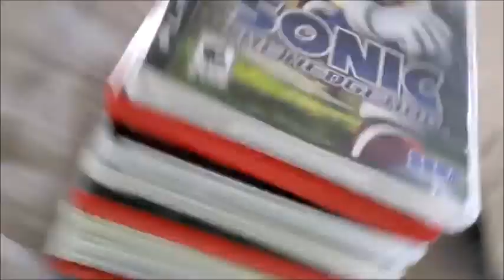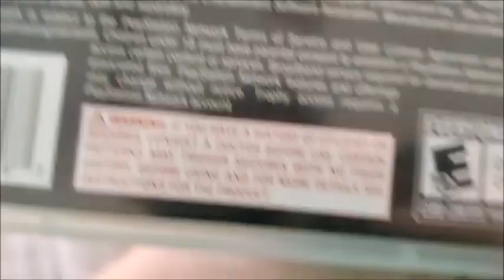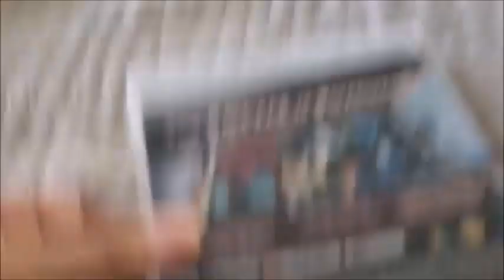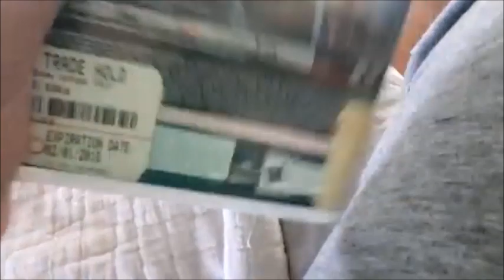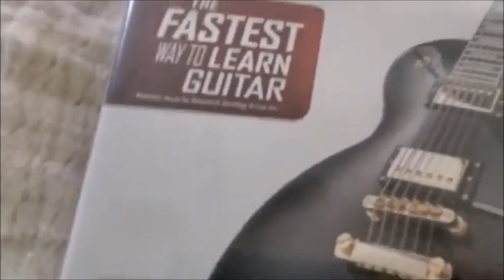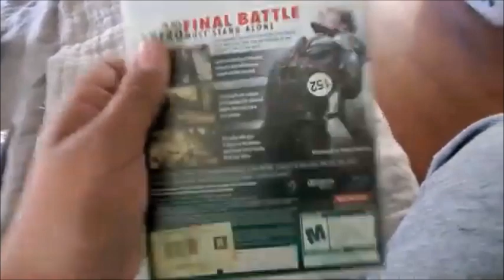PS3 Collection in a nutshell Martin Gomez Vocoded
Requested by The person in the title